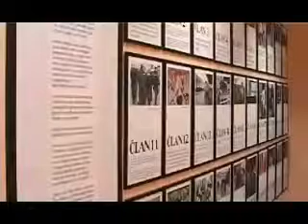Poverenica Nevena Petrušić o diskriminaciji LGBT osoba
U emisiji "TV Mreža" poverenica Nevena Petrušić govori o diskriminaciji LGBT osoba.

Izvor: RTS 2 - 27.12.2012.